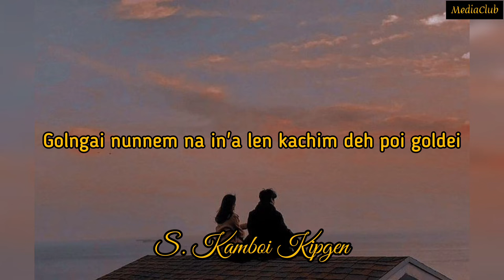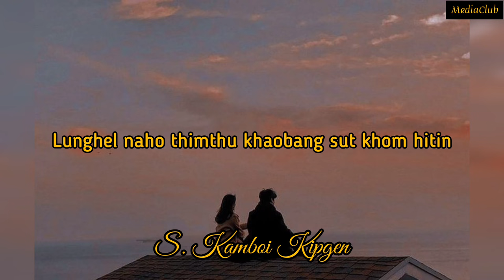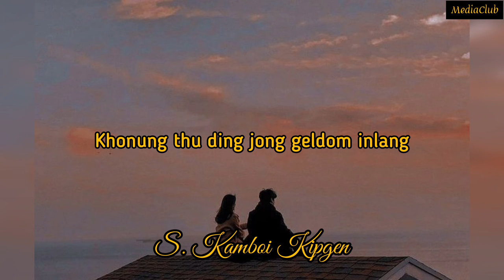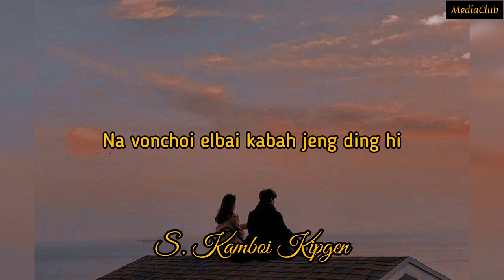GOLNGAI NUNNEM lyrics video - S. Kamboi Kipgen lyrics video / kuki love song lyrics video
Toukhovah jong lehen ki chim deh ponte